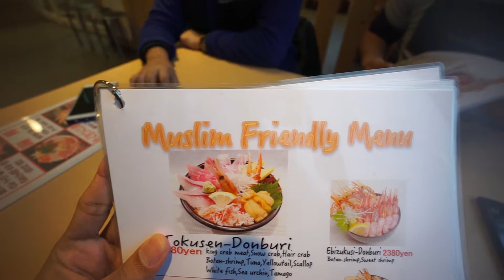Kedai seafood HALAL di OTARU HOKKAIDO JEPUN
Nama kedai: Donburi Chaya
Lokasi: 3-24 堺町 Otaru, Hokkaido 047-0027, Japan